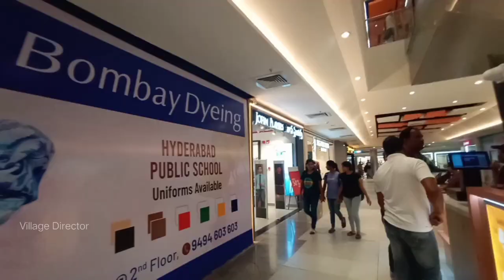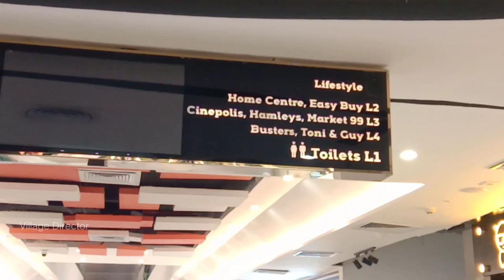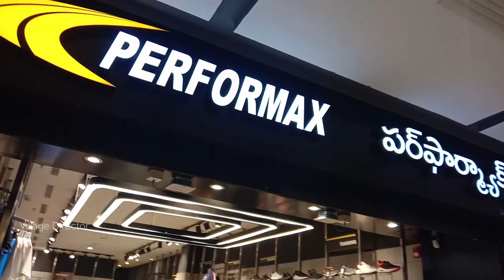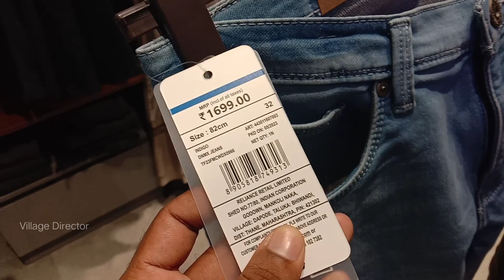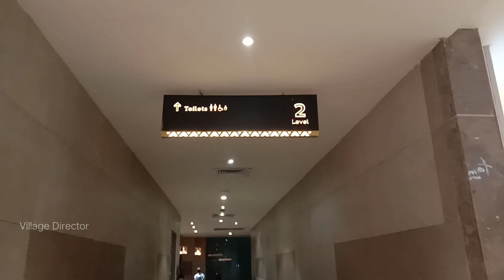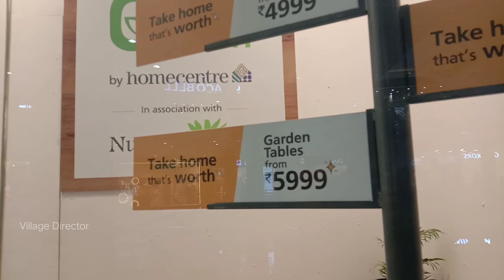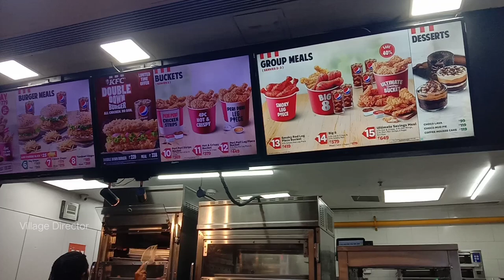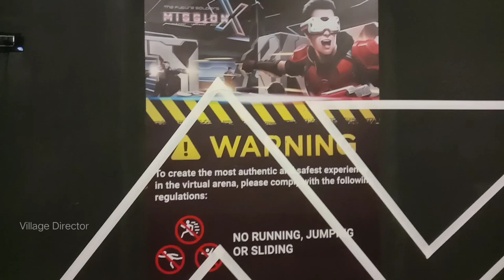DSL Virtue Mall Uppal Hyderabad - (తెలుగు)Your One-Stop Shopping Paradise.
Hyderabad - Warangal Hwy, Near Rajiv Gandhi International Cricket Stadium, Hyderabad, Industrial Development Area, Uppal, Hyderabad, Telangana 500039